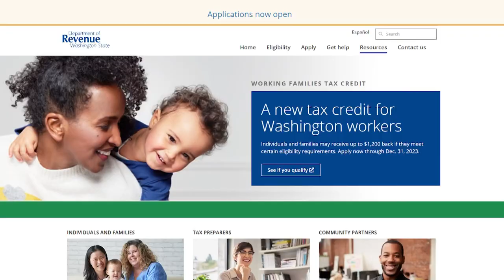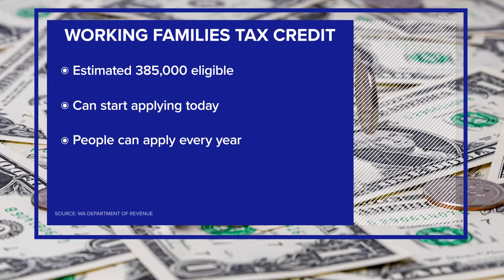KING Question: working families tax credit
The Washington State Department of Revenue launched a new tax credit Feb. 1 for Washington state residents. The Working Families Tax Credit (WFTC) is available for individuals and families who meet certain eligibility and requirements.

The WFTC is a use tax credit that low-income residents may be eligible for. The credit ranges from $50 to $1,200 depending on various factors of eligibility such as number of qualifying children and income. Other requirements include that an individual meets the eligibility for the federal Earned Income Tax Credit or that they are filing with an Individual Taxpayer Identification number.

A single individual with no children making less than $16,480 a year can expect to receive a maximum of $300 in credit. A married couple filing jointly with two children making less than $55,529 would receive at most $900.

"Based on the estimates that the department conducted back in 2021, we anticipate about 385,000 individuals will be eligible for working families," said Kevin Dixon, the assistant director of WFTC division with the Washington Department of Revenue. "We do have the appropriations from the legislature to fund all of those eligible individuals and families for working families."

The Working Families Tax Credit was approved by Washington state lawmakers during the 2021 legislative session. The state plans for it to be an ongoing program, unlike the federal stimulus checks funded during COVID-19.

“One of the key reasons for the enactment of the program is to combat the regressive tax system we have in Washington,” said Dixon. “The legislature really wanted to combat that regressive tax nature, and give an opportunity for those individuals who need this cash the most, to get a refund of the sales and use taxes that they paid into Washington.”